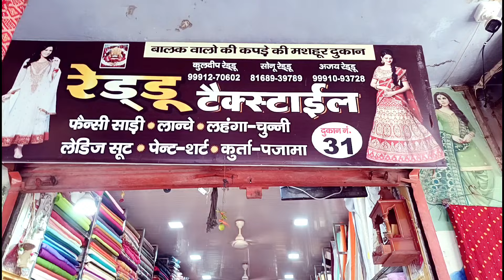बरवाला में कसूते जमा एंडी गच सूट देखिए क्या क्या ?